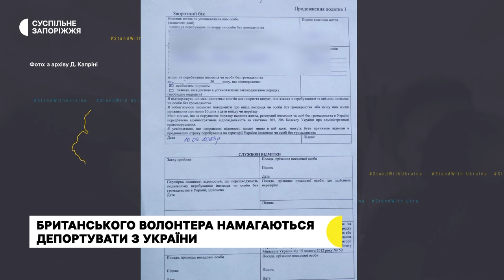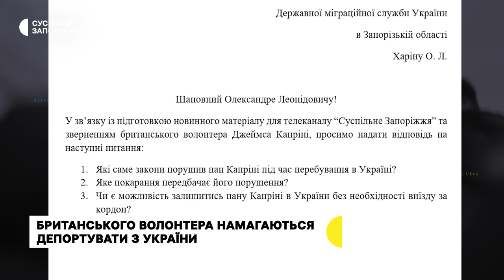Британського волонтера намагаються депортувати з України. Чому | Новини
З перших днів повномасштабного вторгнення британський волонтер Джеймс Капріні допомагає українським захисникам та звичайним українцям. У червні 2022 року чоловік переїхав до Запоріжжя та спрямував сюди основну допомогу. Нині ж міграційна служба хоче депортувати волонтера через невчасно продовжений дозвіл на перебування в країні.